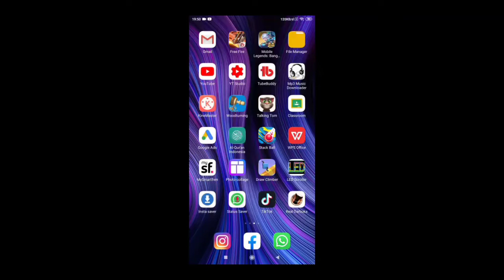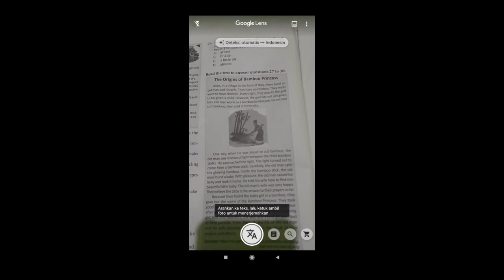GOOGLE TRANSLATE CEPAT, MEMBANTU TUGAS B. INGGRIS ANDA